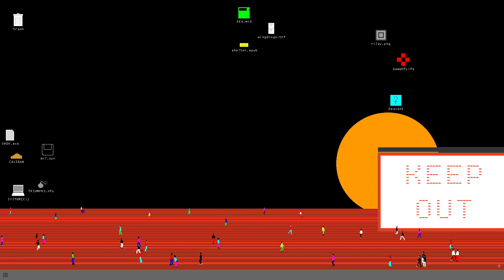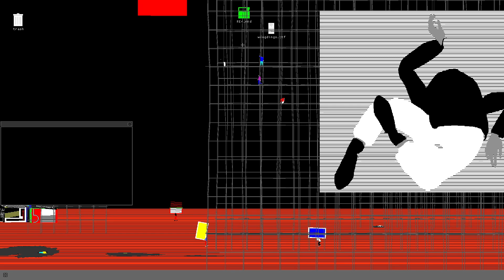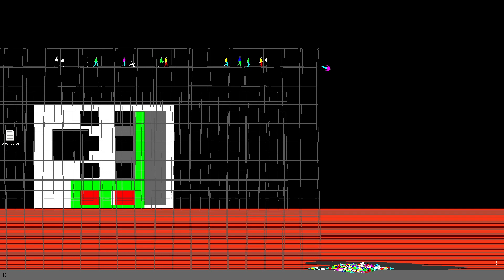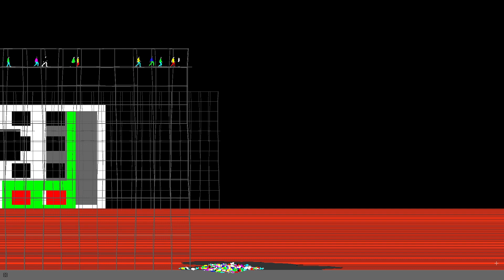Drop City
Directed by Peter Burr
This portrait of a computer desktop community takes its name from the first rural hippy commune in America, a settlement in southern Colorado formed in 1965 and constructed of discarded junk and salvaged car tops. A decade later, Drop City was completely abandoned. Nothing is left of it today. 2019, digital, 7 min.